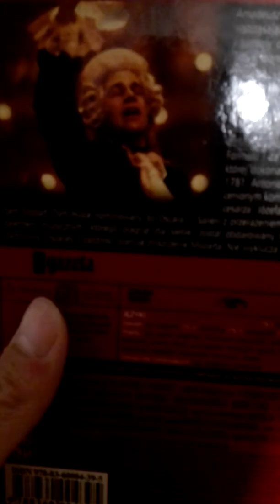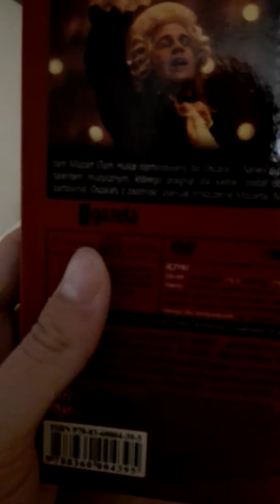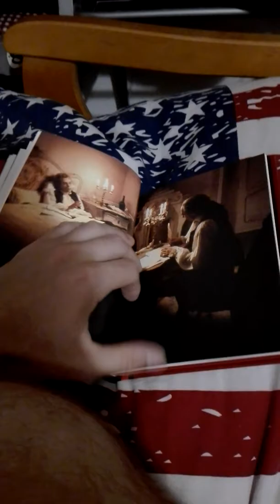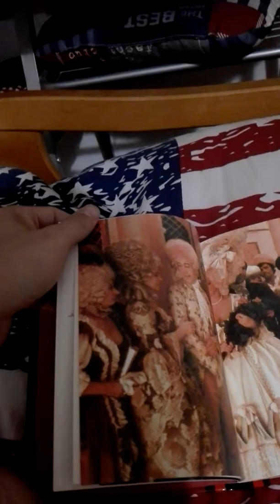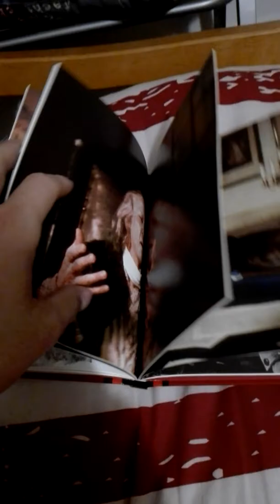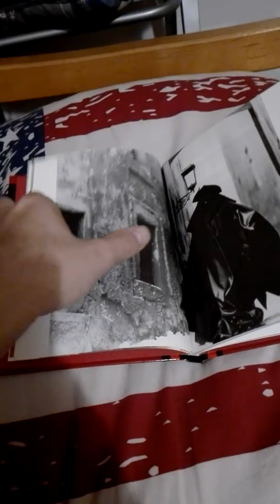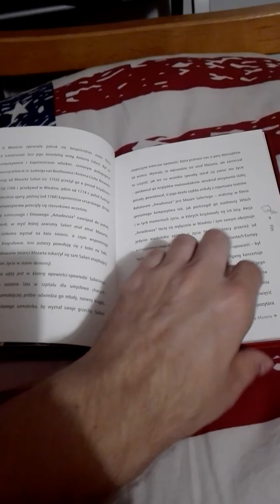Amadeusz Mozart wirtuos muzyki klasycznej